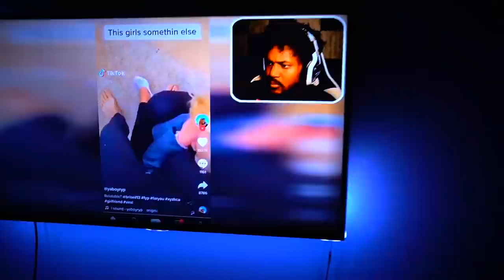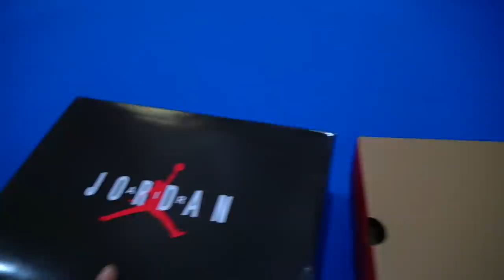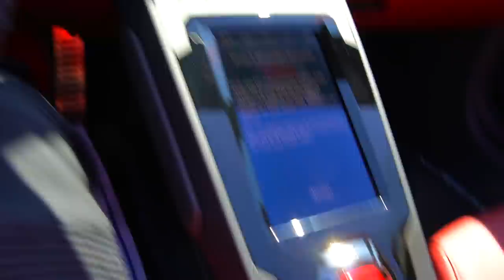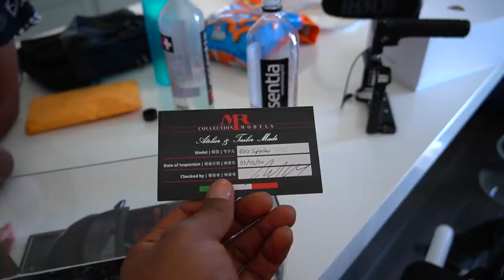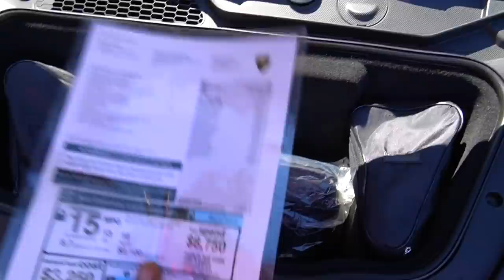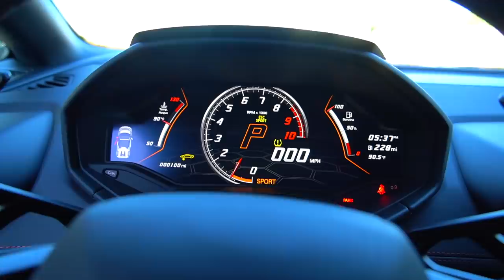Surprising Myself With A 2020 Lamborghini Huracan Evo ( My 10th Car )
Surprising Myself With My Tenth Car A 2020 Lamborghini Huracan Evo!

If You're Reading This I Pray You Have Everything You Always Wanted!